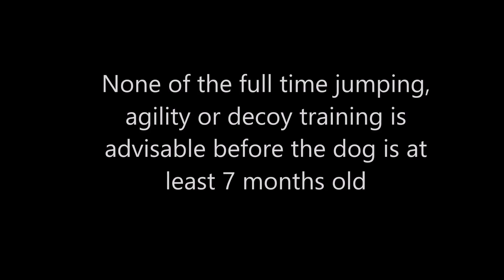Cocker Spaniel from Pup to 7 Month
Just thought it would be nice for new/prospective owners to see what to expect from your new puppy.

Here is our Sable Cocker Spaniel Pup Skylar growing up...it's been a beautiful and very rewarding relationship already!

Please note, it is not advisable to over train a puppy nor introduce it to certain activities until they are slightly older, such as being on their hind legs or jumping or over walking/exercising them. Ask your breeder for advice if it is not in their "Puppy Pack".

We are not breeders ourselves just a loving family with a lovely new Daughter!